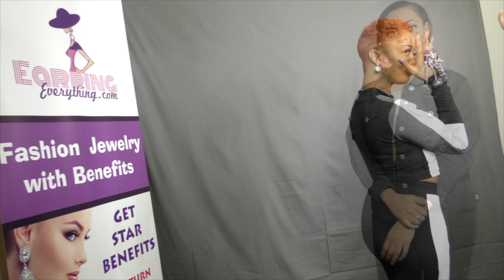1 min Short EarringEverything.com January 2019 Photoshoot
If you haven't heard about EarringEverything.com you're in the right spot. We specialize in making the newest & hottest fashion jewelry & accessories available to all of our "Trend-Setting Divas" across the globe.

EarringEverything.com America's #1 Fashion Jewelry Site for the latest International trends, styles, brands, and current EarSwag. Home of the "Lost or Broken Anytime Jewelry Replacement Membership"

2. Get "The Anytime Lost or Broken Jewelry Credit" Program for just $10 per month.

3. Exchange! any pair of earrings for store credit! ANYTIME. Stay Fresh!!

Visit EarringEverything.com and start earning coins & staying swagged up!

Message us with any questions you may have? We are listening. !